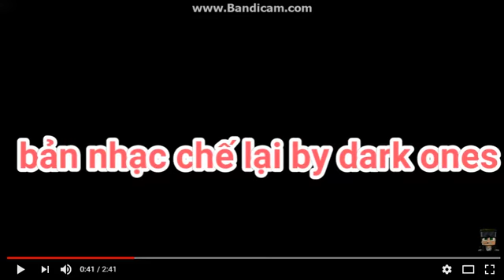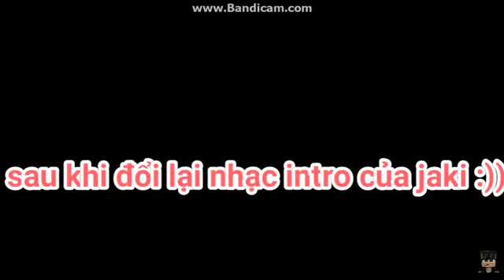Intro cũ của Jaki Natsumi nhưng bị chế thê thảm bằng Pew Pew (ft. Dark Ones)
Video này từng là của Đạt Ola nhưng kênh anh ấy đã từng bị biến mất 1 lần, cũng may lúc đó t thích video này nên đã record lại (vì t k biết cách edit video lúc đó), giờ recheck không thấy nữa nên... yeah. Enjoy.
Kênh anh ấy từng rất hot 5 năm về trước (nếu nhớ không nhầm thì hơn 50k sub), giờ chỉ vỏn vẹn chưa đến 1k sub nên hãy giúp ổng 1 chút nhé.